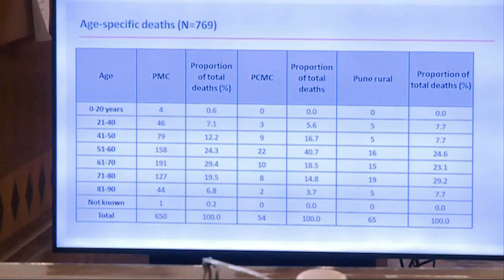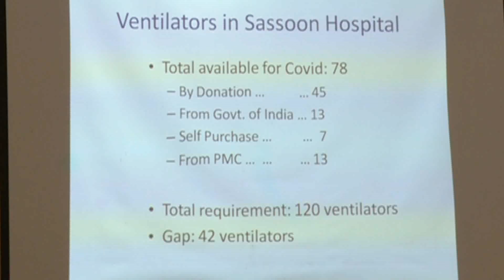टेस्टींग इन्चार्ज अधिकाऱ्याची नेमूणक करा उपमुख्यमंत्रीअजित पवार Divisional Information Office